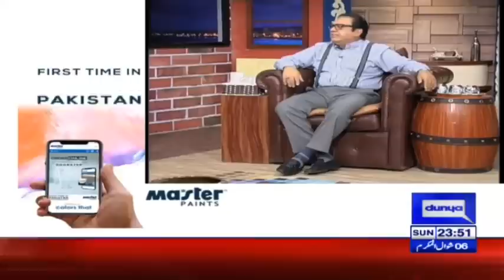Hasb e Haal 9 June 2019 | Azizi as Hira Superstar | حسب حال | Dunya News